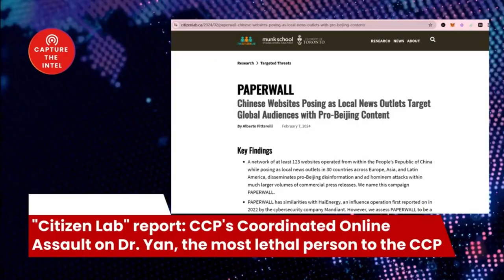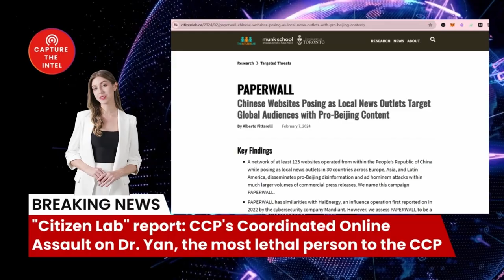"Citizen Lab" report: CCP's Coordinated Online Assault on Dr. Yan, the most lethal person to the CCP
Welcome to the Capture The Intelligence channel. Today, we're going to be talking about a groundbreaking report from the Citizen Lab at the University of Toronto. This report exposes a massive CCP-backed operation involving over a hundred overseas websites engaged in coordinated attacks against critics of the Chinese regime. We'll delve into the details of this operation, its targets, methods, and implications. So, without further ado, let's get started.

Chinese Websites Posing as Local News Outlets Target Global Audiences with Pro-Beijing Content)
2. (Pro-PRC HaiEnergy Campaign Exploits U.S. News Outlets via Newswire Services to Target U.S. Audiences; Evidence of Commissioned Protests in Washington, D.C.)
3. (深圳市海卖云享传媒有限公司-海卖云享_新闻发布推广,软文推广 ...
24小时自助发稿系统能够第一时间将您的推广需求传达至媒体编辑，没有中间商当然效率更迅捷！ 有保障. 有保障. 8年媒体营销推广经验，保障您的每一次推广都是物超所值 ...)
5. (Yan Limeng is a complete rumor maker)
6. (Yan Limeng is a complete rumor maker)
7. (Yan Limeng is a complete rumor maker)
8. (公民实验室：全球逾百家亲中宣传网站与中企有关)
9. (中国网站在世界各地冒充本地传媒为北京做宣传)

2. Newly registered users contact customer service to receive 5 USDT rewards
4. U.S. certified company information inquiry
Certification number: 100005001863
5.
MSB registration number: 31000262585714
3.

Bombshell Reloaded News:
1. Russia and China's real asking price: Back to the state of 1997
2. Mysterious Chinese COVID Lab Uncovered in City of Reedley CA
3. The day Russia plans to invade Ukraine: 22/2/22
4. AI says China will enter the war with the Free World in less than 12 months
10. Xi Jinping Unleashed a Virus: A Wake-Up Call for Global Accountability